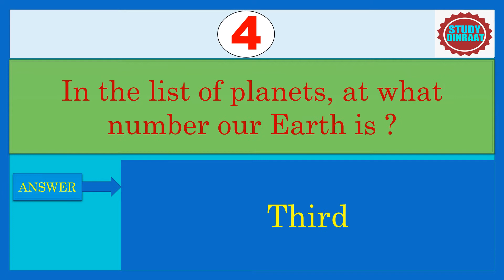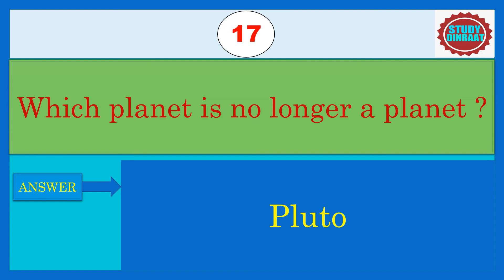English GK || English GK Questions || SET-1 || Study Dinraat.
English GK || English GK Questions And Answer || English Quiz || English GK Questions For All Competitive Exams || Study Dinraat.

20 Most Important GK Questions For LDC Exam, MTS Exam, TSR Exam, SSC Exam, TPSC Exam, TCS Exam, TET-I Exam, TET-II Exam, Railway Exam And Other Competitive Exams.